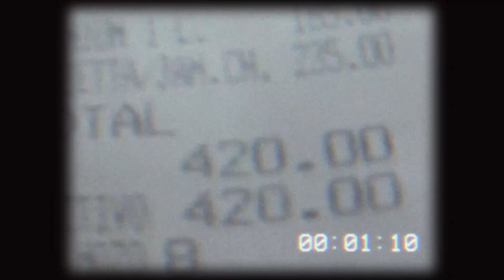STREET WRITERS ◉ REDS ◉ ROLANDO MOUTH ◉ MT ► PERFECT MATCH (Prod.GreenBeatz) (VIDEOCLIP OFICIAL)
2018 ©  PERFECT MATCH -  STREET WRITERS

Primer clip de la crew.
Classic Shit

CONEXIÓN MAR DEL PLATA - CAPITAL FEDERAL - BOULOGNE

AUDIO MEZCLADO Y GRABADO EN LA GRAN T ESTUDIO

EDICIÓN DE VIDEO Y EFX : TOMÁS GARRI

SHOT BY : AGUSTINREDS

RAP ARGENTINO 2018
RAP ARGENTO
HIP HOP ARGENTINO 2018
HIP HOP ARGENTO